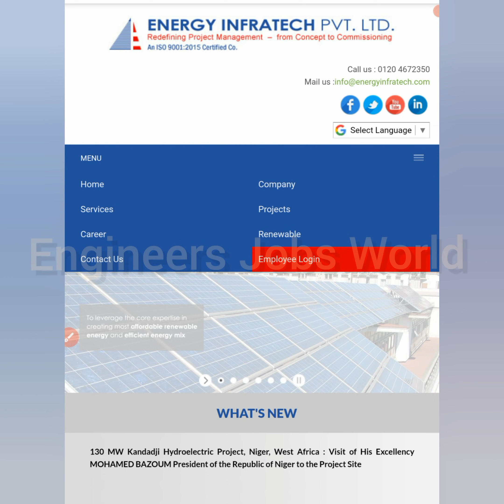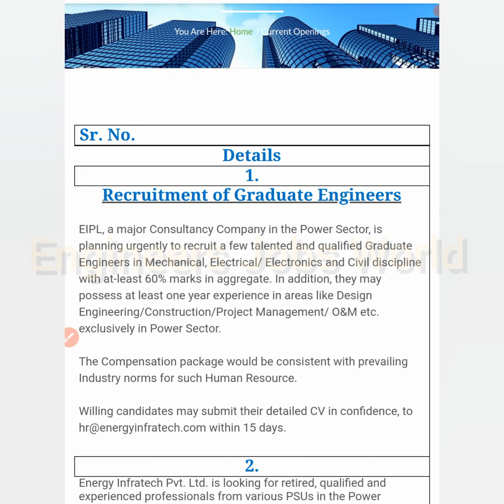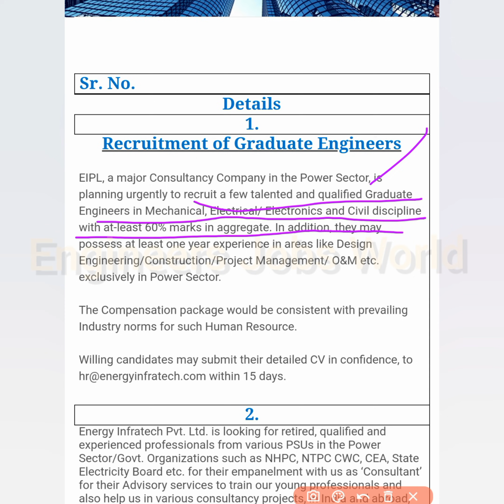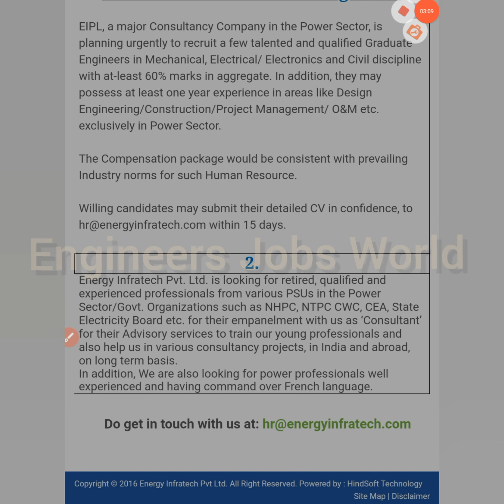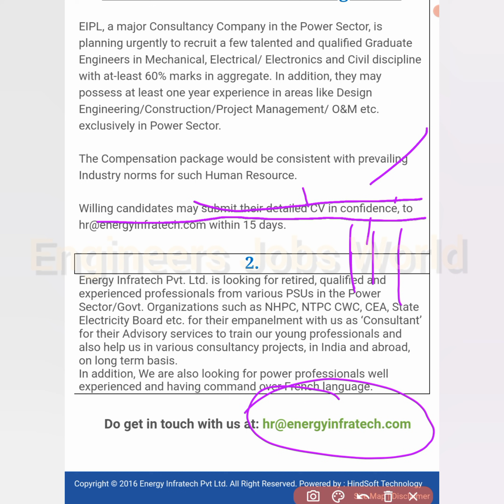EIPL Recruitment 2021| Freshers & Experienced |Diploma, Btech| No Exam, No Fees |All India Eligible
(Cover letter and Resume formats)
or Search Engineers Jobs World In Telegram (Same Dp)

latest jobs,
engineers jobs
Mining Jobs,
10 based jobs
12pass jobs,
BPO jobs
Gaming Jobs,
Calling Jobs
freelancing jobs,
Backend jobs
NHAI Jobs,
Metro Jobs,
adani jobs,
IIT Jobs,
Ministry Jobs,
NPCC jobs,
Refinery Jobs,
ISRO jobs,
Railway jobs,
Adani jobs,